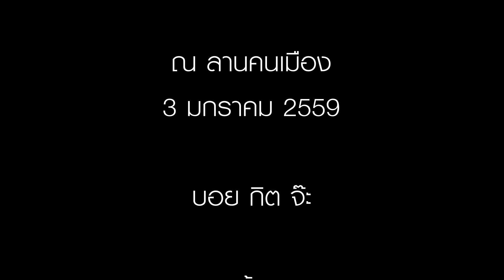พาไปชมไฟที่ ลานคนเมือง จักรยาน​ไฟฟ้า​ล้อ​เดียว​ electric​